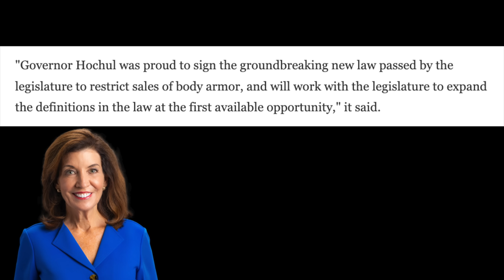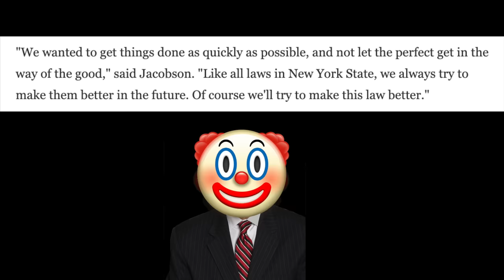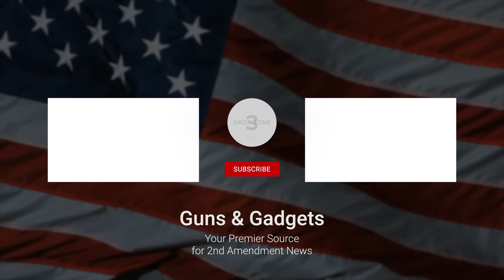Banning MORE Body Armor!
WHAT I USE TO MAKE VIDEOS